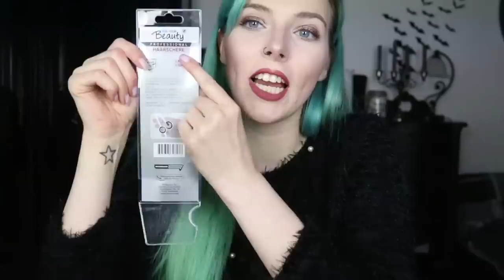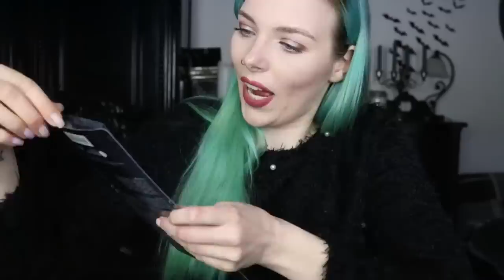FRISEURIN testet GÜNSTIGE HAARSCHNEIDESCHEREN (dm, Rossmann, Ebay und co.) Was taugen sie?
•  HAARE, STYLING & MAKE UP   •

♡Teint♡
the body shop matte clay foundation "010 peruvian lily"
the body shop matte clay concealer "010 peruvian lily"
dermacol make up cover 208
lily lolo naked pink cheek duo

♡Augen♡
benecos eyebrow designer brown
essence get big lashes triple black mascara
bhcosmetics midnight city palette

♡Lippen♡
sugarpill liquid lip color "clink!"

Ihr könnt mich außerdem unterstützen indem ihr AdBlock ausmacht, Kanalmitglied werdet und eure Amazon-Einkäufe über meinen Link erledigt *